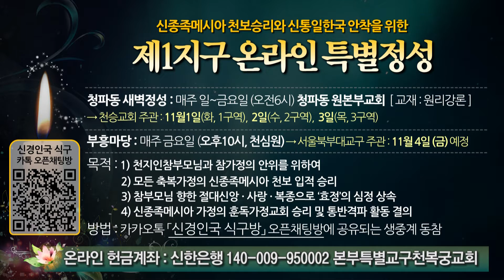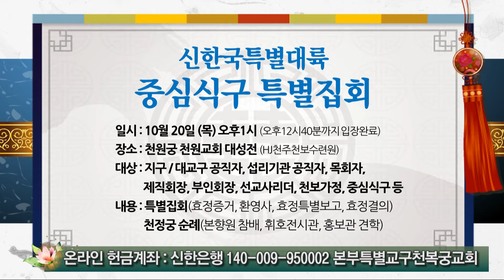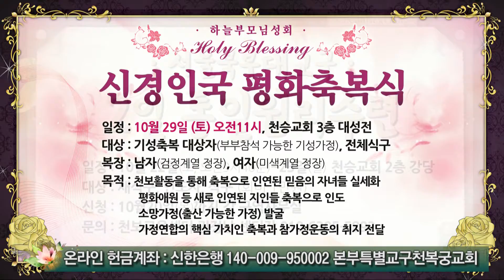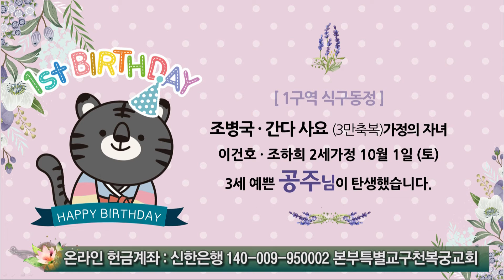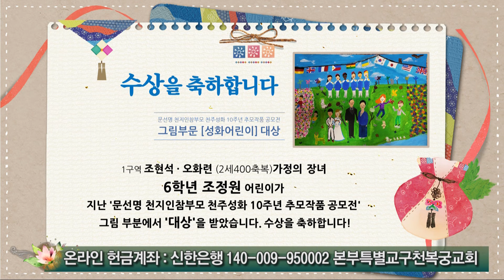예배전 광고 20221009